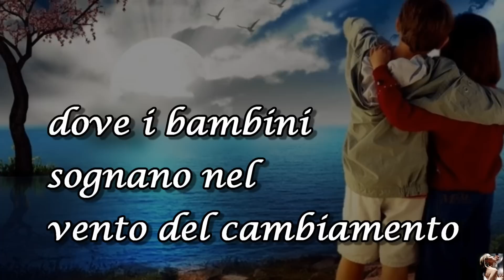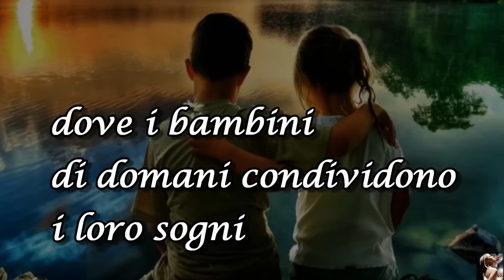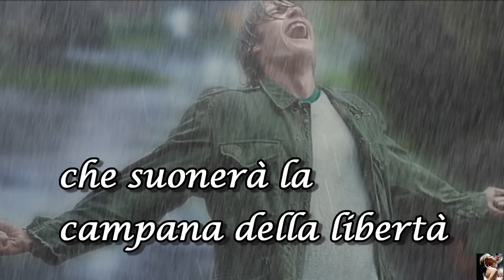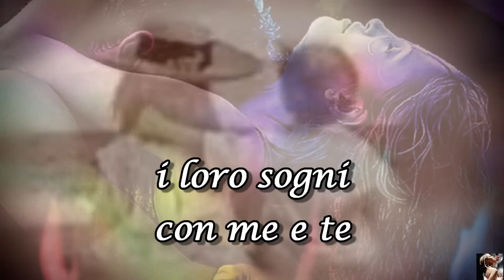இڿڰۣ-ڰۣScorpions ......Wind Of Change இڿڰۣ-ڰۣ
Che volto ha**,IL VENTO DEL CAMBIAMENTO?
Il volto di chi ha coraggio di rialzarsi sempre